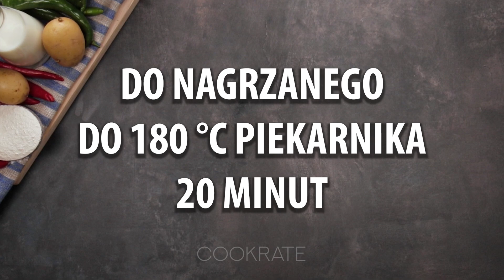Idealny przepis bez zbędnych kłopotów. Rezultat przerośnie wszelkie oczekiwania!| Cookrate - Polska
Składniki:
ziemniaki - 4 sztuki
olej roślinny - 100 ml
słodka papryka - 5 g
tymianek - 5 g
olej roślinny do smażenia - 30 ml
cebula - 1 sztuka
słodka papryka - 1 sztuka
pierś z kurczaka - 400 g
oregano - 5 g
ostra papryka - 5 g